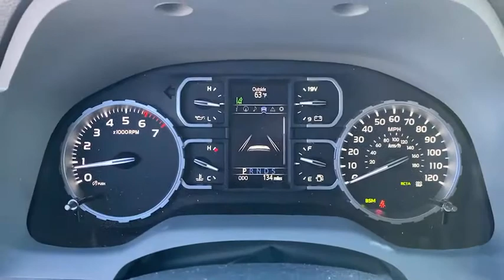2021 Toyota Tundra Hattiesburg, Lumberton, Sumrall, Ellisville, Wiggins, MS 39425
Silver Sky Metallic New 2021 Toyota Tundra available in Hattiesburg, Mississippi at Toyota of Hattiesburg. Servicing the Lumberton, Sumrall, Ellisville, Wiggins, MS area.